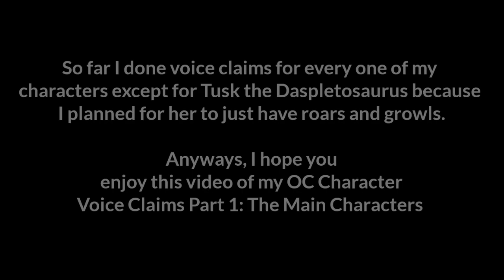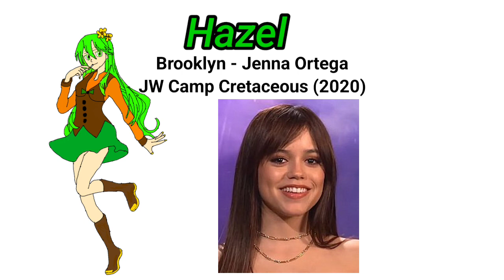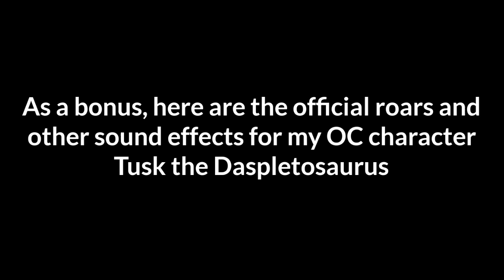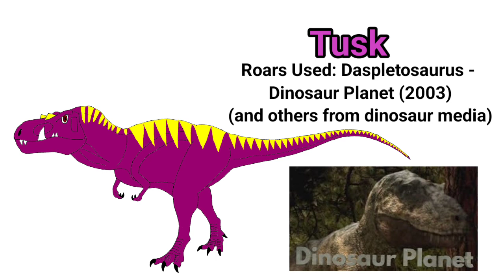The Dinomaniacs: Anchor & Friends OC Voice Claims Part 1-The Main Characters (+ Bonus)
Hey guys, this is Ian Fairley back with another video demonstrating what my characters would sound like if they were voiced talented actors for my upcoming series "The Dinomaniacs: Anchor And Friends"

This series serves as a second season to the original Dinomaniacs, and focuses on an Anchisaurus named Anchor who sets out on an adventurous vacation to Brazil along with this friends, Ichy the Ichthyovenator, Armwald Nasalis The Half Proboscis Monkey Half Octopus Hybrid, Tusk The Daspletosaurus, Hazel, Neofelia, & Blade the cute anime girls, and of course myself.

Anyway, this is the first part of my voice claim video featuring my main characters. As for Tusk the Daspletosaurus though, I decided to just give her the official roars and growls as a bonus because she doesn't really talk in this series.

Links To Where Most Of The Audio Came From

There will be more voice claim ideas like this in the future.

About Me:
Favorite Dinosaur:Troodon, Deinonychus, and Tarbosaurus

Favorite Movies:Jurassic World Fallen Kingdom, Spider Man into the Spider Verse, Speckles the Tarbosaurus 2 The New Paradise, Guardians of Ga'hoole, Ice Age 3, Godzilla King of the Monsters,etc.

Favorite Music Artist: Not that I care much, any artist might do.

Favorite Documentaries:When Dinosaurs Roamed America, Amazing Dinoworld, Dinosaur Planet.